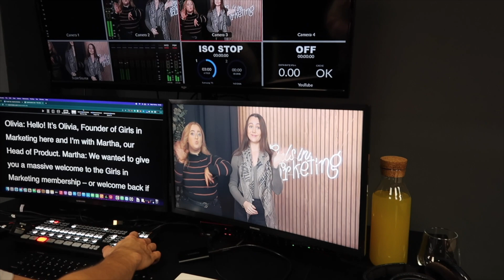The Girls in Marketing Podcast: Season 4 Wrapped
It's the final episode of season 4 of The Girls in Marketing Podcast 🥳

This season has been an absolute rollercoaster and we can't believe it's over already! We’ve had guests from incredible brands who shared their insights and expertise on a range of marketing topics so if you haven’t already, go back and dive into some of this season’s episodes.

We can’t thank you enough for listening and engaging with the podcast. Every rating and listen, really does help us more than you could imagine!

A huge thank you to you for listening to our episodes this season and even though the season is over, don’t worry, you can stay up to date with podcast news here:

Thanks for all the support this season!